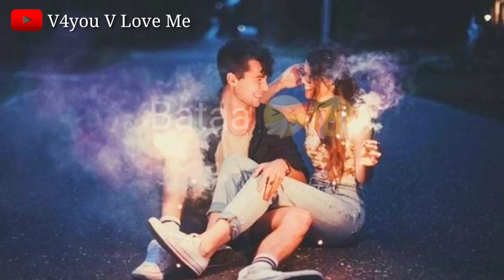❤❤💕💕Very Sad Song status 💕💕❤❤ New WhatsApp Status Video❤❤😭😭Sad Whatsapp Status😭😭